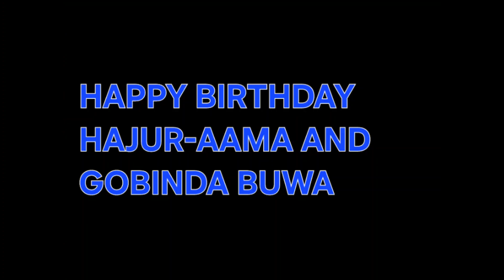90 years old grandmother birthday celebrations